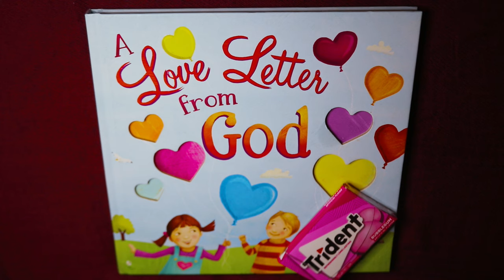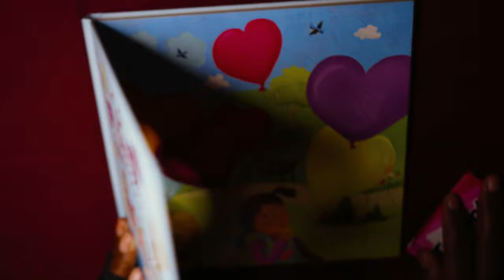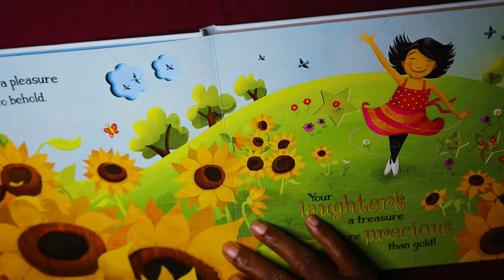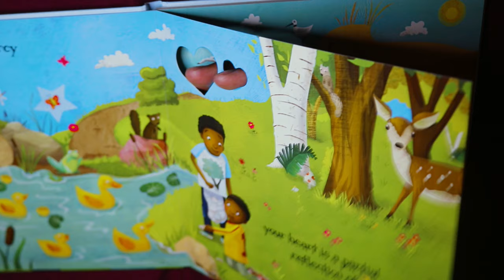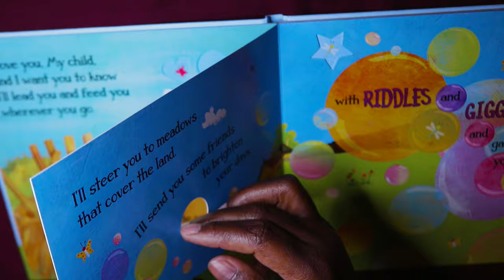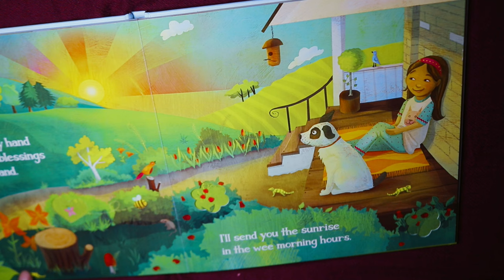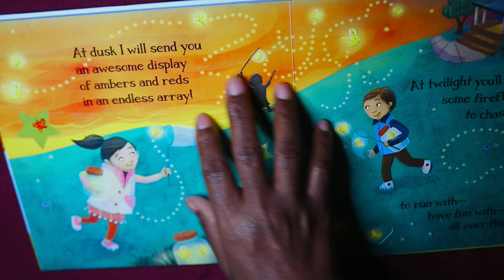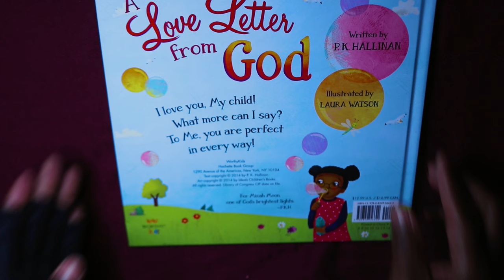A LOVE LETTER ASMR TRIDENT